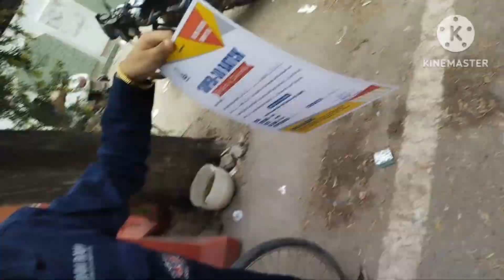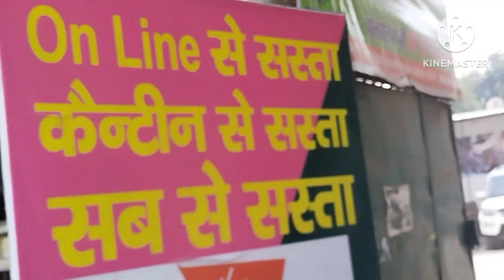Smarth को चोट कैसे लगी ???||smarth nehra vlogs